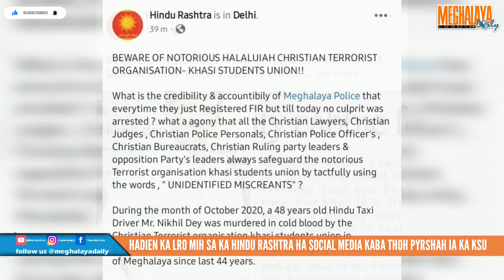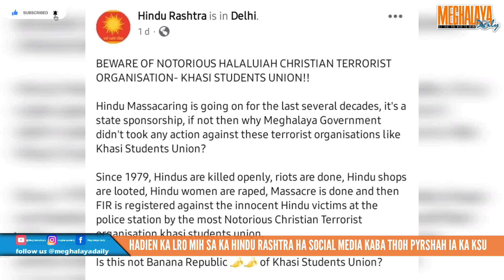HADIEN KA LRO MIH SA KA HINDU RASHTRA HA SOCIAL MEDIA KABA THOH PYRSHAH IA KA KSU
Hadien katto katne sngi bala mih ka jingkynnoh jong ka LRO ha ki social media ba ka KSU ka don bynta ha ka jingjia kaba la jia ha ka 24 tarik u naitung 2023 ha Mahadev khola, Ka KSU ka la shimkhia ruh ban ujor da ka fir ia ka LRO. Hynrei mynta sa kawei pat ka Facebook page kaba la pyndonkam da ki briew kiba ym lah ban tip kaba la ai kyrteng Hindu Rashtra kala paw pyrthei bad kane ruh ka page mynta la lai sngi lynter kala thoh pyrshah ia ka seng KSU. Ym lah ban tip kaei ka jingthmu jong kine ki briew lane ka seng ba ki don sha Lyndet bad balei ki kynthoh kumne.